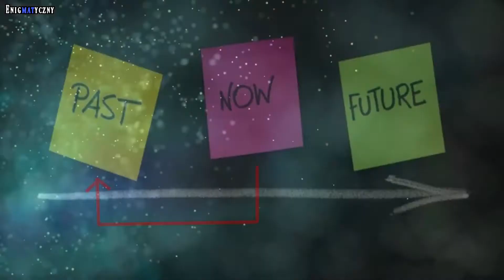Paradoks Dziadka | Jaki jest problem z podróżowaniem w czasie?